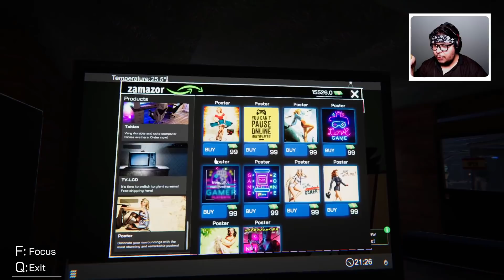Internet Cafe Simulator#1 | کۆمیدترین کافتریا و گەیم سەنتەری جیهان 😂🔥